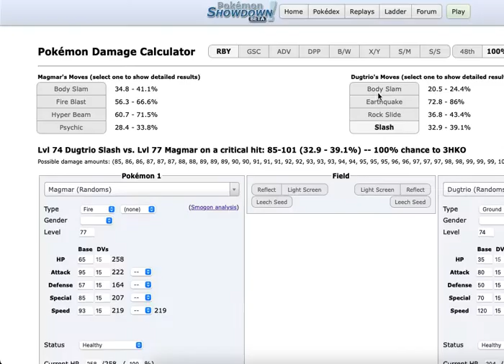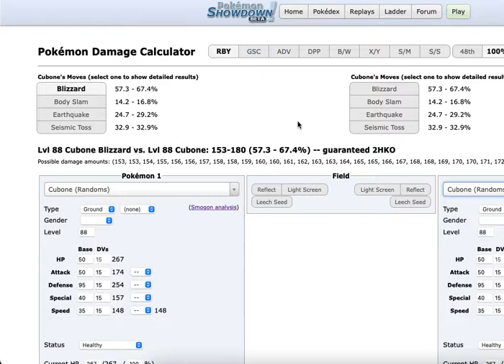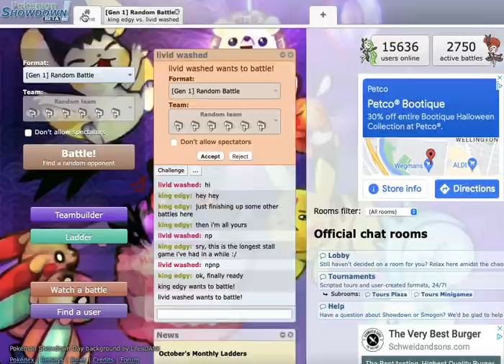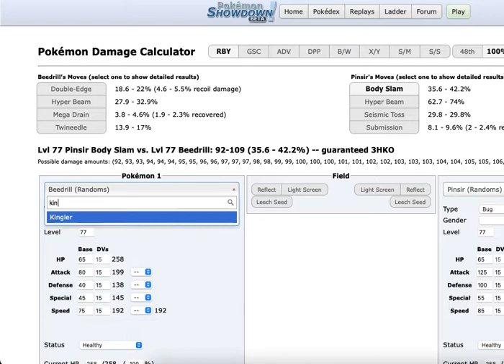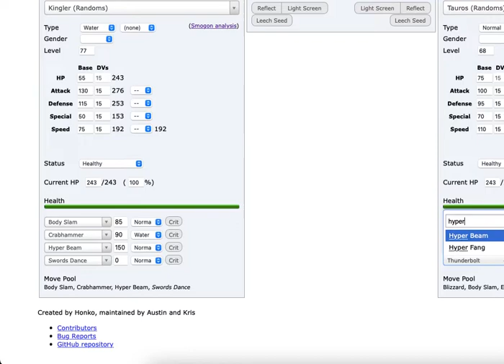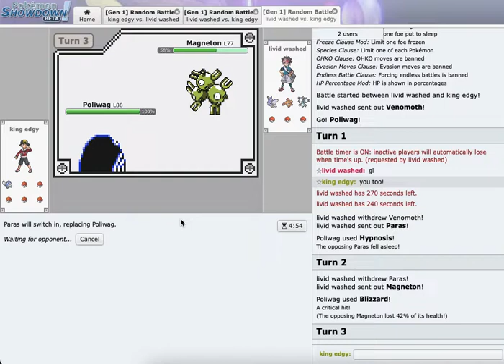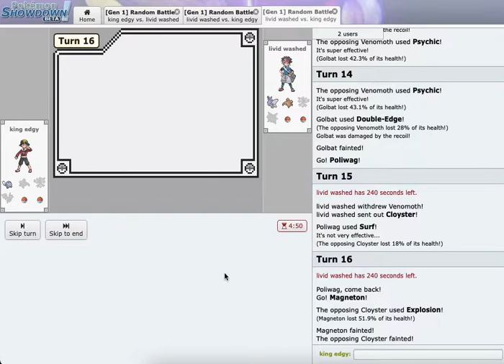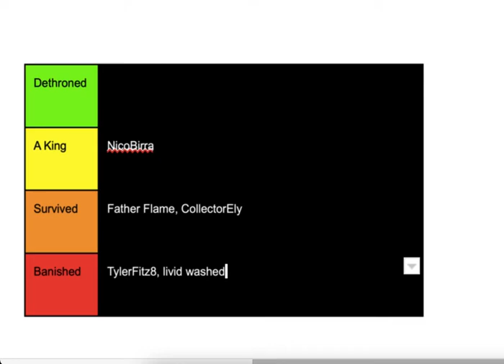The Edgy Challenge Episode 5: Livid Washed